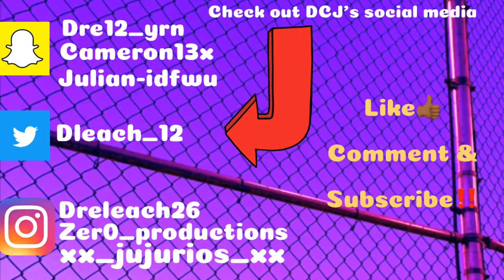WHAT’S THE FREAKIEST THING💦👅YOU’VE EVER DONE - Public Interview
Y'all people in Winston-Salem are messed up smh...